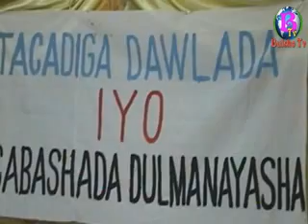warkii bulshotv 18-5-2012.flv